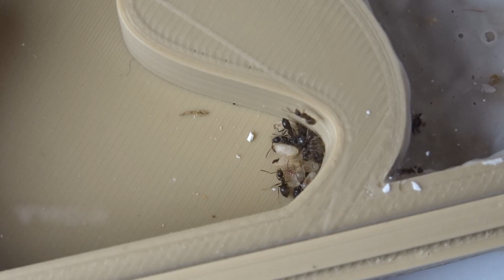Lasius emarginatus #2 || 3D-Nest von ASAMA [2/2]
Heyho!
Im heutigen Video seht ihr, wie meine kleine Lasius emarginatus Kolonie in das 3D Nest einzieht, welches mir von ASAMA geschickt wurde.

Die Druckvorlage für das Nest könnt ihr übrigens gratis auf seinem Kanal runterladen:

Den Ameisen geht es wunderbar, im neuen Nest scheinen sie sich sehr wohl zu fühlen und entwickeln sich super!
Im Video werde ich außerdem erklären, wie ich Talkum als Ausbruchschutz auftrage.

Über jegliche Art der Rückmeldung würde ich mich wie immer sehr freuen^^

PS: Das ist das erste Video, dass ich mit Davinci Resolve 16 schneide, und nicht mehr mit Lightworks. Das liegt daran, dass ich in Lightworks leider nur bis 720p rendern kann, ohne mir eine Lizenz kaufen zu müssen. Ich besitze ja auch mittlerweile eine neue Kamera, und da würde ich schon gern die volle Auflösung liefern ;)

Hoffe die Qualität hat unter dem Wechsel und einer großen Umstellung meinerseits nicht allzu sehr gelitten :P

LG

Hey, ich betreibe einen Discord-Server für Ameisenhalter und -youtuber!

SCHWARMFLÜGE
Solenopsis fugax
Myrmica spp.
Myrmecina graminicola
Lasius (Chthonolasius) sp.
Lasius (Cautolasius) sp. /cf. flavus
Temnothorax spp.

Als Amazon-Partner verdiene ich an qualifizierten Verkäufen. Jo.

MUSIK
Alle Lieder stammen aus der YouTube-Audiolibrary, verfügbar bei den Video-Tools im Creator Studio (Classic)